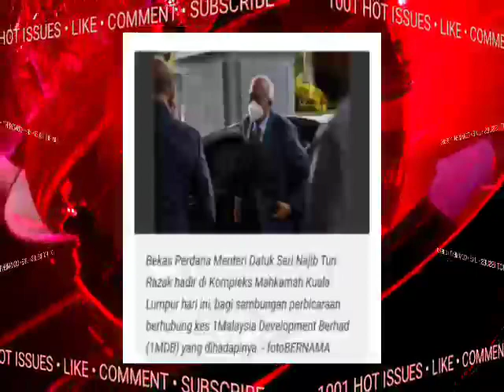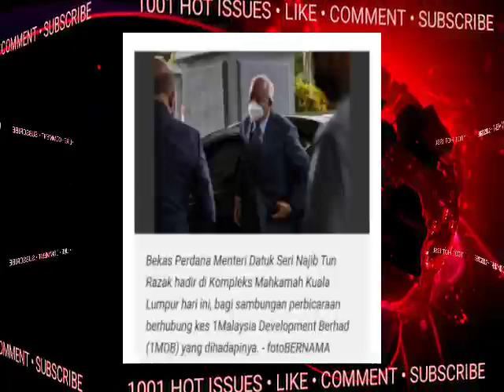AKHIRNYA TERUNGKAP!! NAJIB TERIMA PADAH 😢⁉️